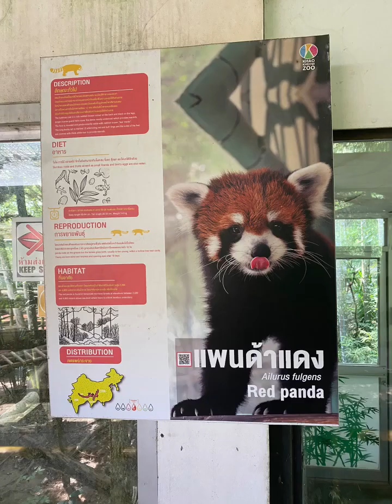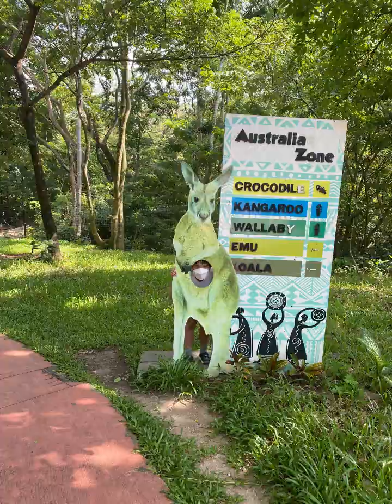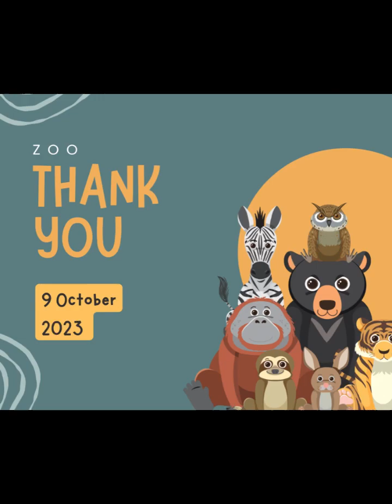สวนสัตว์เปิดเขาเขียว I by Uni